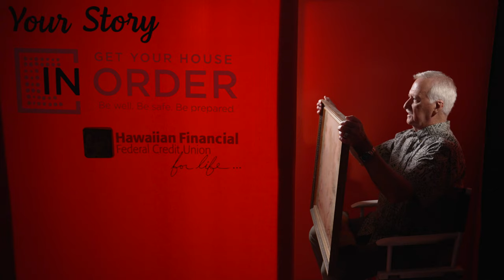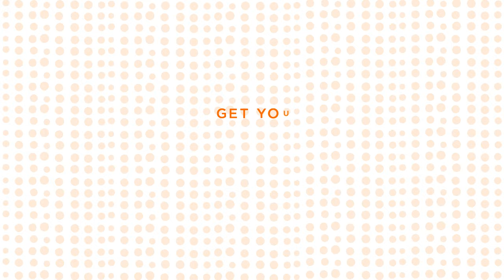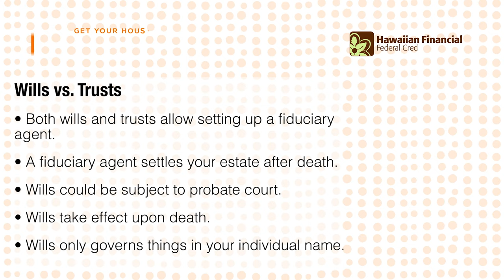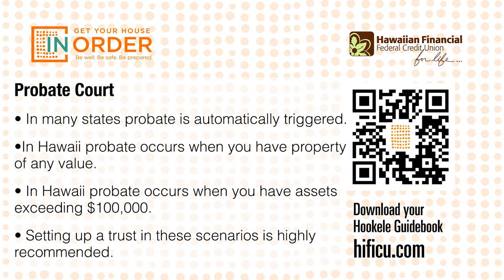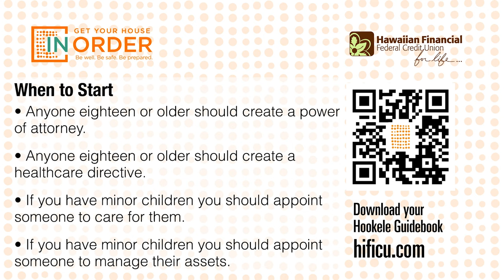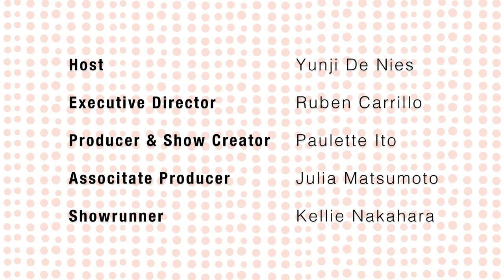Probate and Trust - Estate planning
Estate planning expert and attorney Jennifer Okubo Polido helps us get our legal house in order by walking us through some of the important issues regarding wills, trusts and establishing a power of attorney to ensure your wishes and directives are followed.

The “Get Your House in Order” campaign is designed to engage, motivate and educate Hawaii’s ohana to do exactly what it says … help you get your house in order.